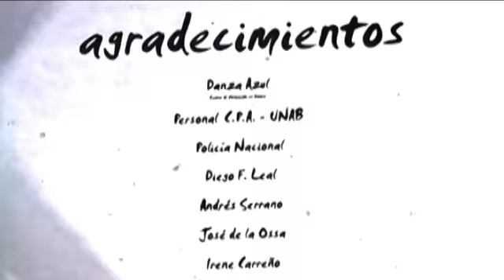GAIA video arte experimental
Video Arte experimental realizado por Enrique Díaz, estudiante de producción de Artes Audiovisuales UNAB.